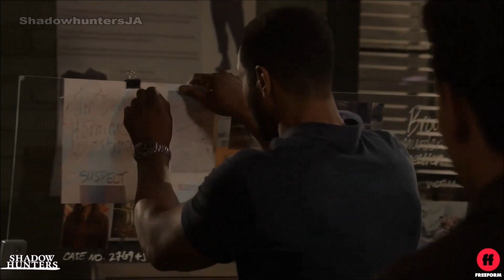Shadowhunters Season 3A: Bloopers part 1 (subtitulado en español)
Primera parte de los Bloopers de la 3A de Shadowhunters